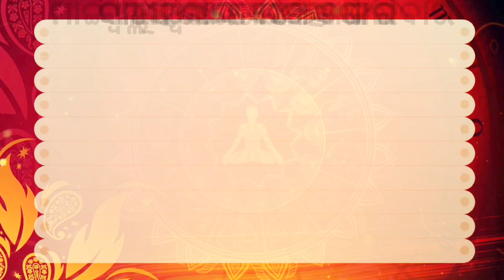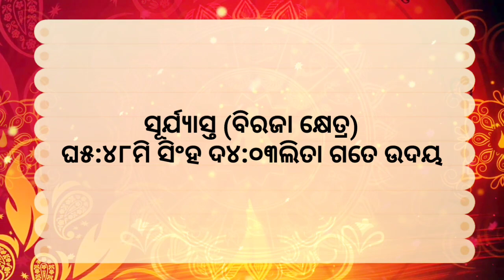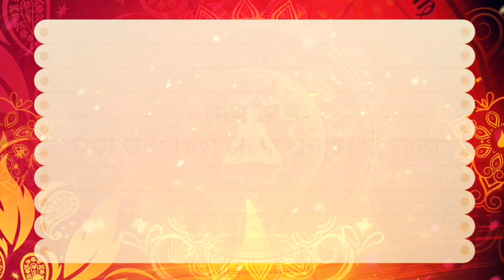Ajira rasifala ||07/03/2023ମଙ୍ଗଳବାର ||today odia rasifala ||horoscope ||@gurukrupayoutubechannel​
1-ଆପଣଙ୍କ ରାଶିର ସର୍ବ ଶୁଭାଶୁଭ
 2-ଦୈନିକ ରାଶିଫଳ
3-ଗ୍ରହ ଚଳନ
 4-ମାସିକ ରାଶିଫଳ
 5-ନୂଆ ନୂଆ ମହିମା ଅଲେଖ ଖଞ୍ଜଣୀ ଭଜନ
 6-ଅଲେଖ ସାଧୁବାବାଙ୍କ ଧର୍ମ ଆଲୋଚନା
7-ଓଡ଼ିଆ ଧାର୍ମିକ ପ୍ରବୋଚନ
ajira rasifala
today horoscope
kanaka TV
kalinga TV
o TV
rasifala today